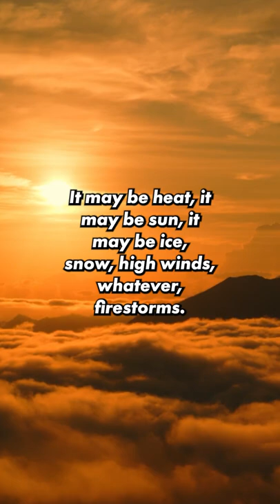How Do Metal Shingles Perform in Different Climates?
Metal shingles offer a classic look in a durable, long-lasting form factor. In this short, Todd Miller of Isaiah Industries discusses how metal shingles stand up to different weather conditions in a variety of climates and locations.